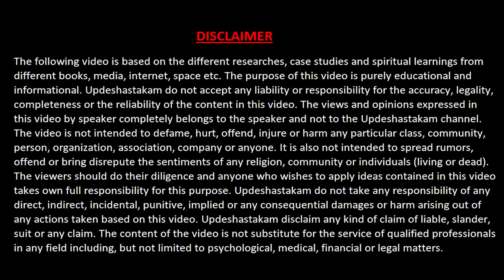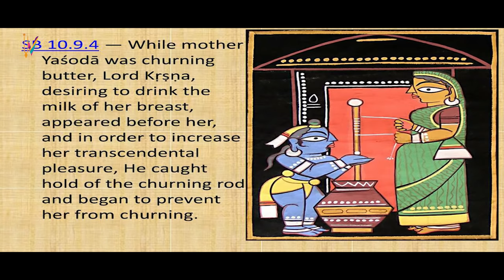दामोदर कथा (लीला ) अत्यंत मधुर | Damodar katha (Leela) Very Sweet Pastime of shree krishna